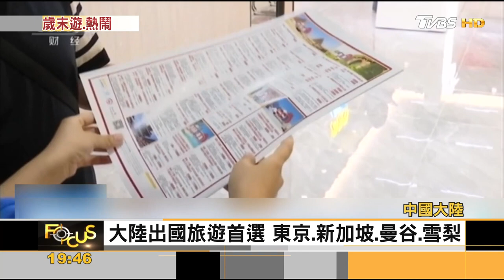上半年國際觀光客不到50萬人次 中國簽證費打75折｜方念華｜TVBS新聞